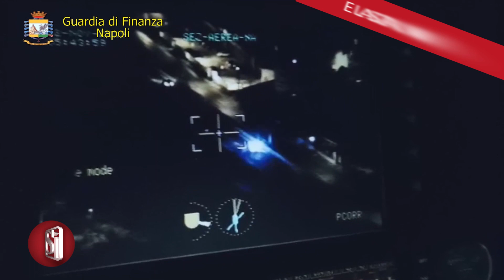Complice narcotrafficante arrestato dai finanzieri a Napoli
Un pregiudicato di 37 anni è stato arrestato dai militari del Nucleo di Polizia Economico-Finanziaria della Guardia di Finanza di Napoli con l'accusa di essere il complice di un narcotrafficante che, nel luglio del 2023, venne arrestato sull'A1, all'altezza Colleferro (Roma), a bordo di una vettura modificata proveniente da Malaga nella quale erano stati abilmente nascosti quasi 100 kg hashish. All'identificazione del 37enne - a cui la procura di Velletri contesta il reato di traffico di sostanze stupefacenti, con l'aggravante dell'ingente quantitativo - si è giunti a seguito dell'analisi del cellulare trovato in possesso del primo trafficante arrestato, che ha evidenziato il ruolo di "staffetta" ricoperto durante il trasferimento della droga diretta nel rione Scampia di Napoli. All'epoca il 37enne era già stato identificato dalle forze dell'ordine mentre era a bordo di un'autovettura con targa tedesca, in sosta dietro il mezzo del primo dell'arrestato.